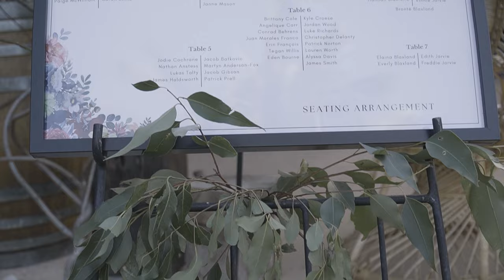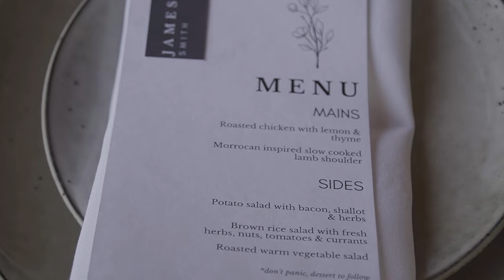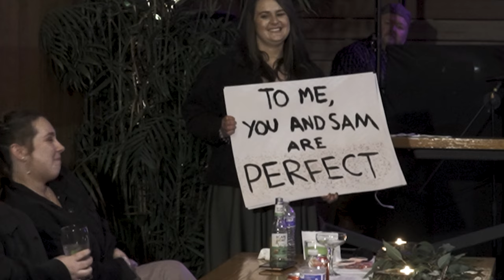Courtney and Sam Highlight Film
CJ and Maso were married at Heaven Gardens in Lemon Tree Passage Nelson Bay.
I think they chose the ideal location. It's intimate and natural just like this couple.